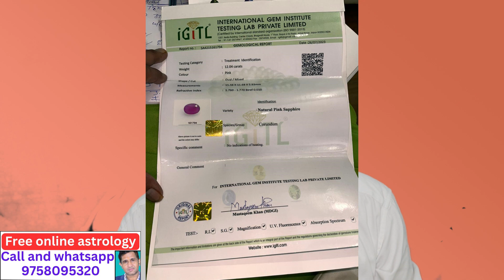MANIK Ratna Ke Fayda || Profit Of RUBY STONE || Kaise Dharan Krein